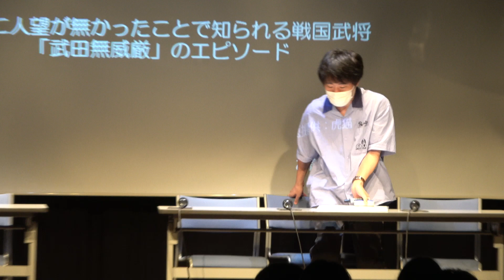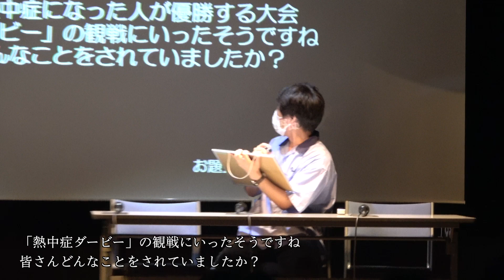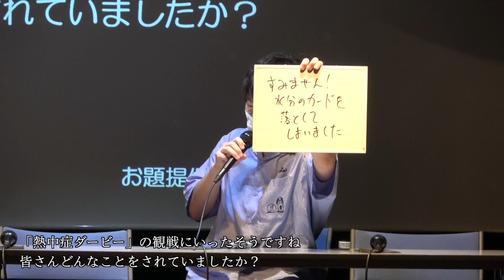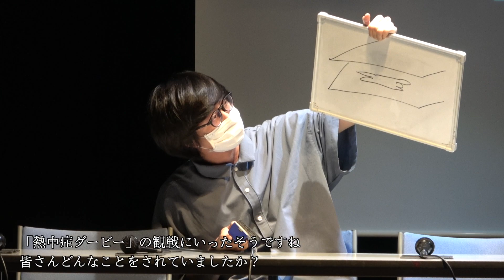【警備員30人組手】第２２試合 vs 店長（2022.7.10）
『警備員30人組手』
第２２試合　警備員　ｖｓ　店長

――ミッション、“警備員”を討ち取れ！

「３０戦連続３分間１本勝負」。
この狂気ともいえる過酷な試練に、大喜利プレイヤー・警備員が挑む！
その芸術的な強さに立ち向かうのは、その首を狙う３０人の大喜利プレイヤーだ。

１対１、ハンデなしのガチンコデスマッチ。
果たして、警備員を打ち倒す挑戦者は現われるのか！

そして、警備員はこの常軌を逸した企画を乗り越えられるのか！

出演　警備員
ＭＣ　虎猫・大喜利企画ROSEスタッフ
映像　鵠